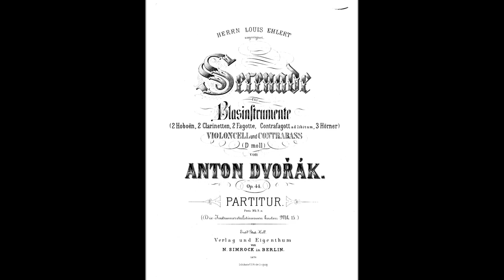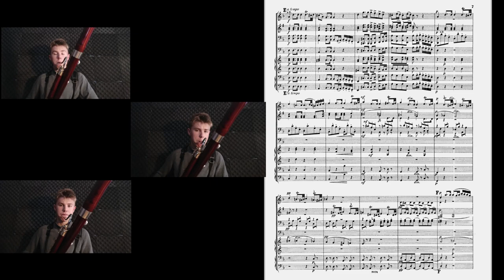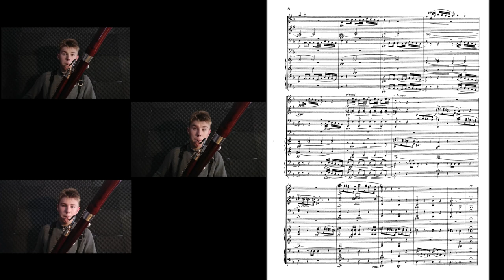DVORAK-Serenada per a Instruments de Vent. 1r Moviment, Cover i Versionatge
Hui us porte la magnífica Serenada per a Instruments de Vent d'Antonin Dvorak, la qual originalment està escrita per a 2 Oboès, 2 Clarinets, 2 Fagots, Contrafagot, 3 Trompes, Violoncel i Contrabaix, i he arreglat el més filedignement possible a una plantilla de 6 Fagots i Contrafagot+Cello+Baix MIDI. Espere que us agrade, i si es aixi, subscriu-te i comparteix el video amb la teua gent!!!

Today I bring you the magnificent Serenade for Wind Instruments by Antonin Dvorak, which is originally written for 2 Oboes, 2 Clarinets, 2 Basses, Contrabassoon, 3 Horns, Cello and Double Bass, and I have arranged it as faithfully as possible. to a staff of 6 Bassoon and Contrabassoon + Cello + Bass MIDI.